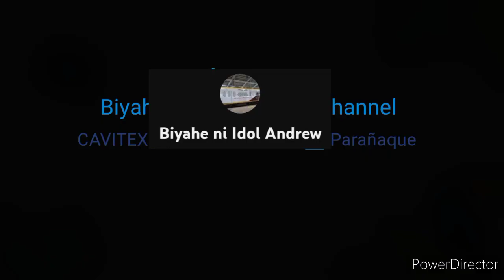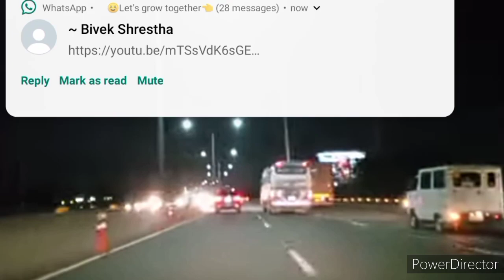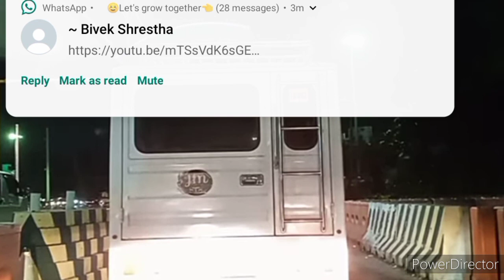CAVITEX joyride from Kawit Cavite ➡️ Parañaque